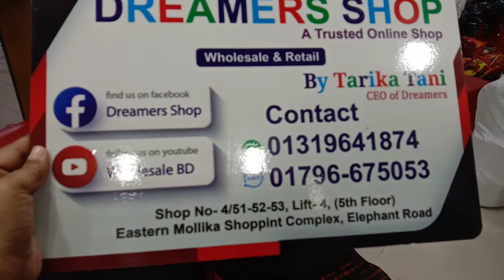Mum batik sharee:01796675053 Dreamers shop/wholesale bd